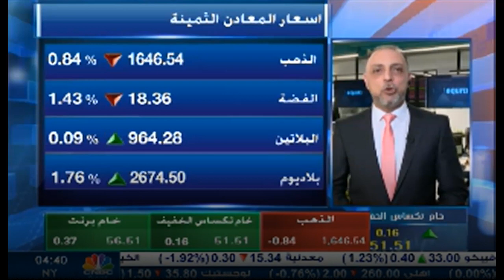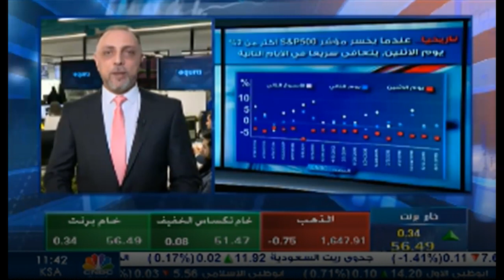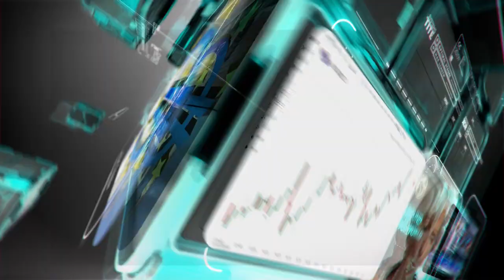التحليل اليومي للأسواق العالمية 25 فبراير 2020